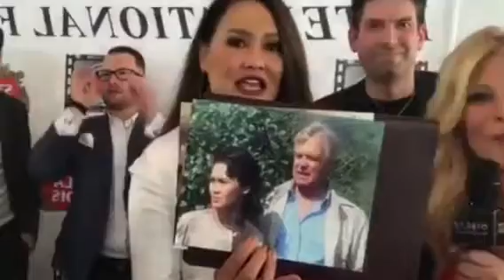On The Red Carpet w Melissa D. Gordon and Tia Carrere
Hoboken Film Festival 2018